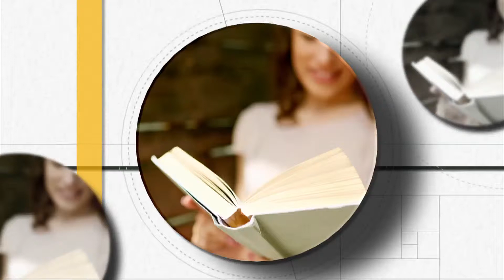Pagini de lumină - Excelența ca proces - Alin și Narcisa Ispas